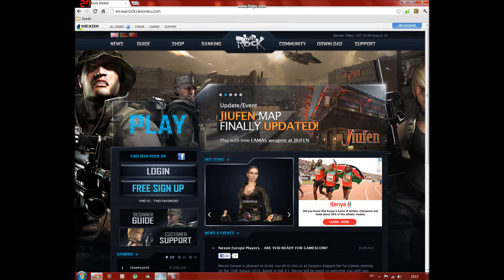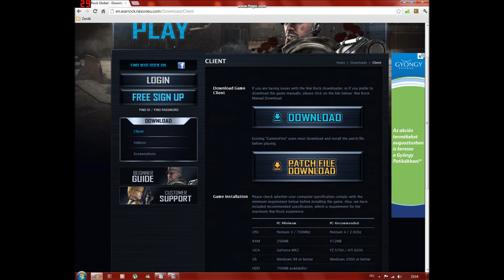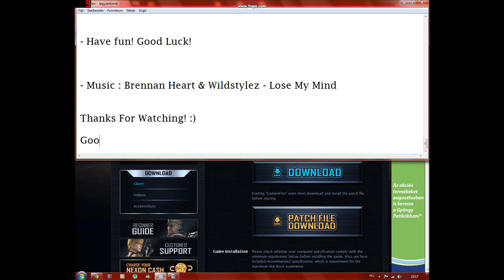How to download WarRock 2012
Good luck!